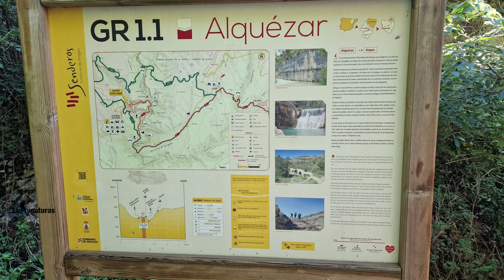Pasarelas del Vero 🌄 Ruta en Alquézar 👣 Huesca💗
En el pueblo de Alquézar se puede disfrutar de un agradable paseo a orillas del río Vero, un lugar perfecto para perderse y desconectar del mundanal ruido, acompañados por el murmullo del agua y el canto de los pájaros, y al mismo tiempo asombrarse de las montañas que lo rodean. Sin duda un lugar en el que el tiempo se detiene y sólo queda disfrutar del momento.